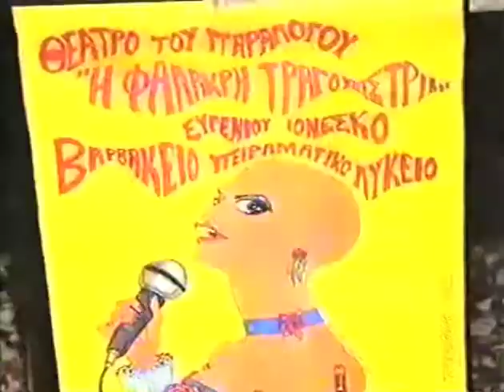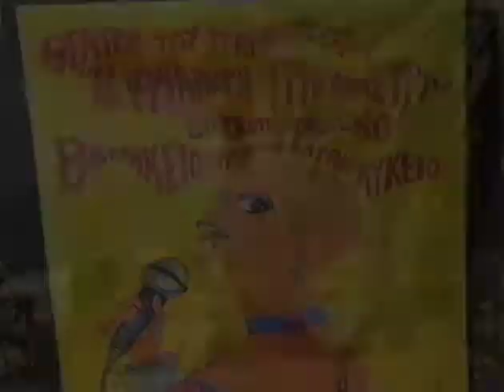Η ΦΑΛΑΚΡΗ ΤΡΑΓΟΥΔΙΣΤΡΙΑ - ΠΡΩΙΝΟΣ ΚΑΦΕΣ (ANT1, ΙΟΥΝΙΟΣ 1995)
Ρεπορτάζ της εκπομπής "ΠΡΩΙΝΟΣ ΚΑΦΕΣ" (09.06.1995)
με θέμα τη θεατρική παράσταση του Βαρβακείου Πειραματικού Λυκείου, "Η ΦΑΛΑΚΡΗ ΤΡΑΓΟΥΔΙΣΤΡΙΑ" του Ευγένιου Ιονέσκο και το αφιέρωμα στη ζωή και το έργο των ΑΡΘΟΥΡΟΥ ΡΕΜΠΩ και ΤΖΙΜ ΜΟΡΙΣΟΝ (θέατρο Αρσακείου, Μάιος 1995).

Για τις δύο αυτές εκδηλώσεις μιλούν οι υπεύθυνες καθηγήτριες Νάγια Καζολέα-Ταβουλάρη και Αγγελική Μέρου.

Συντελεστές θεατρικής παράστασης:

Σκηνοθεσία-Μετάφραση έργου:

Εύα Βανδώρου, Τερέζα Γριμάνη, Νάντια Δαλιάνη, Αντώνης Δημητροκάλης, Ελένη Κατηφόρη, Κατερίνα Λαμπερή, Κατερίνα Μακρογιαννάκη, Κυριακή Μαριδάκη, Αρίσταρχος Παπαδανιήλ, Αλεξάνδρα Παπαναστασίου, Μαρία Παπαφίγκου, Μαριάννα Πατέρα, Νατάσα Ρώτα, Μυρτώ Τσαμασφύρου.

Ερμηνείες:

Εύα Βανδώρου, Τερέζα Γριμάνη, Αντώνης Δημητροκάλης, Ελένη Κατηφόρη, Κυριακή Μαριδάκη, Αρίσταρχος Παπαδανιήλ, Μαρία Παπαφίγκου, Ευαγγελία Στεφανάκη

Σκηνικά:

Αρίσταρχος Παπαδανιήλ, Μαρία Παπαφίγκου, Κώστας Παπαδάτος, Εύα Βανδώρου, Μαριάννα Πατέρα

Μουσική Επιμέλεια:

Εύα Βανδώρου, Κώστας Παπαδάτος, Αρίσταρχος Παπαδανιήλ, Αλεξάνδρα Παπαναστασίου, Μαρία Παπαφίγκου, Μαριάννα Πατέρα

Αφίσσες:
Αρίσταρχος Παπαδανιήλ

1996:
Πανελλήνιοι Μαθητικοί Αγώνες Σύγχρονου Θεάτρου
(Γ' Βραβείο)